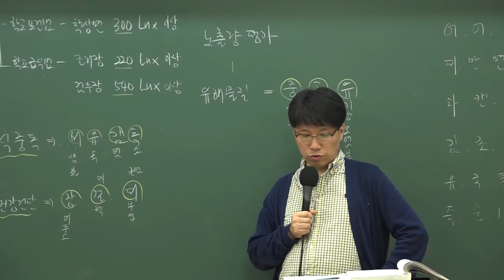9급조리직공무원 위생관계법규 '조리사는 꼭 둬야 할까요?'